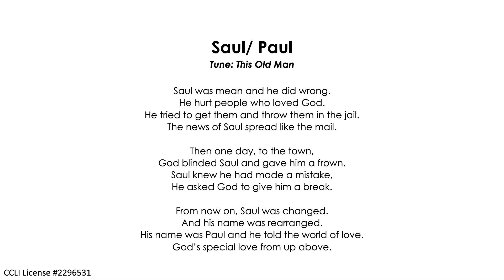07 Saul Paul